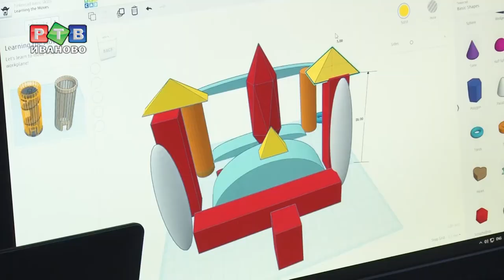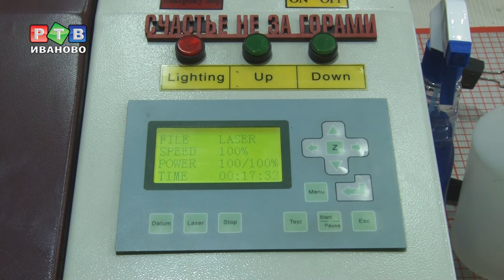О дивный новый технопарк